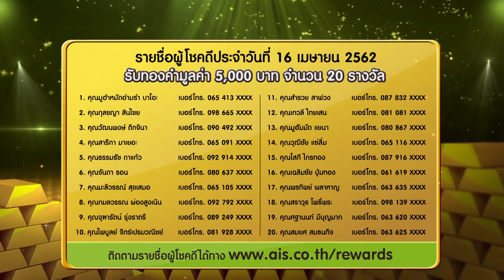AIS แจกโชค_16เมษายน2562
ต้อนรับสงกรานต์ 2019 กับรายการใหม่
ลูกค้าเอไอเอสและเอไอเอส ไฟเบอร์ เตรียมลุ้นทองแสนกันได้ง่ายๆ เพียงใช้ 4 พอยท์แลกสิทธิ์ลุ้นทองคำรวมมูลค่า 5,400,000 บาท!!!
• กด *550*5# โทรฟรี! ยิ่งกดแลกมาก ยิ่งมีสิทธิ์มาก
• แลกพอยท์ได้ตั้งแต่ 21 มี.ค. 62 – 25 พ.ย. 62 - ทุกวันที่ 1 และ16 ของเดือน
• ลุ้นรับรางวัลทองคำมูลค่า 50,000 บาท จำนวน 2 รางวัล และลุ้นเพิ่มเป็นทองคำมูลค่า 100,000 บาท เมื่อเล่นเกมตอบคำถามชนะ
• ลุ้นรับรางวัลทองคำมูลค่า 5,000 บาท จำนวน 20 รางวัล
• รวมทั้งสิ้น 414 รางวัล รวมมูลค่า 5,400,000 บาท

ร่วมลุ้นเป็นผู้โชคดีได้ในรายการ “AIS แจกโชค” ทุกวันที่ 1 และ 16 ของเดือน ทางช่องไทยรัฐทีวี 32 เวลา 16.00 น. เริ่ม 16 เม.ย. 62 – 30 ธ.ค. 62
• เช็กพอยท์ของคุณ กด *550*2# โทร ฟรี!